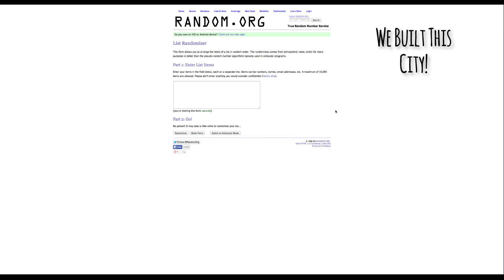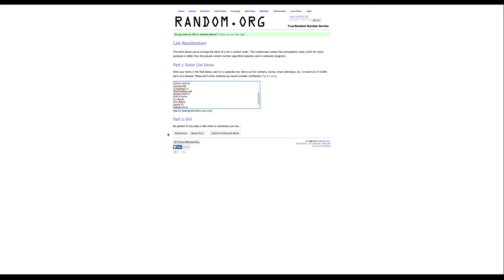Minecraft Family Explorations - S2 Ep. 37: Scene From Game of Thrones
We draw r first winner to our Sub Series contest and show Noodle building r first skyscraper, plus Scott joins us in our explorations!

Song from our Intro by: BitBurner - Remember Don't Shoot Food - check it out

Resource Pack:  Soartex Fanver

VIDEOS AND SCREENSHOTS

You are allowed to put footage of our Game on YouTube or any other website. In fact, we like you doing so.

You may create, use and distribute videos of you playing or using our Game for any lawful reason provided that you don't make any money from them.

You may make money using your videos of our Game so, for instance by putting ads on them, as long as you also add your own unique content to the video, such as audio commentary. The amount you add must also be enough to make it fair and worthwhile for someone to pay for it or for you to make money from it. For example you couldn't just include your logo, web address or indent but you could add an audio commentary or your own music if you are creating a music video.

You may also make money using videos and screen-shots if it is covered by so called "fair dealing" or "fair use" exceptions to copyright, such as where it is for criticism and review, reporting current affairs etc. In each case, you will still need to add appropriate additional content and credits where applicable.